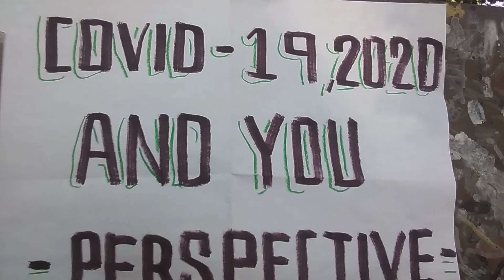COVID-19, 2020 PERSPECTIVES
Points to Consider